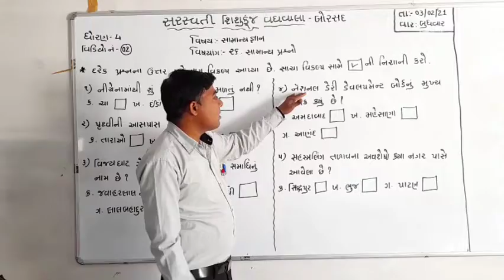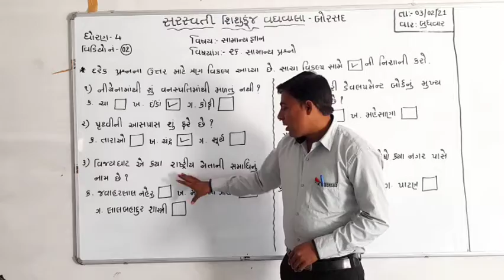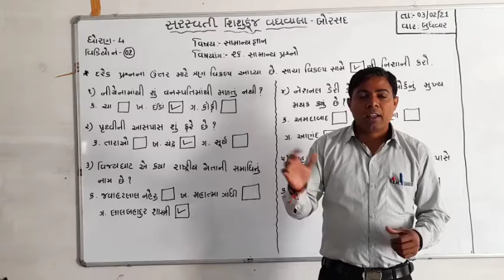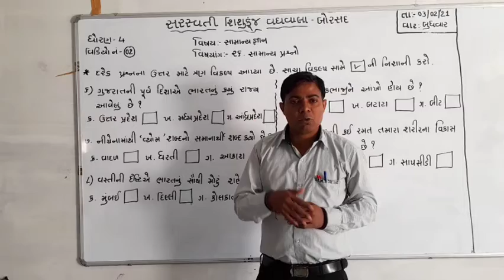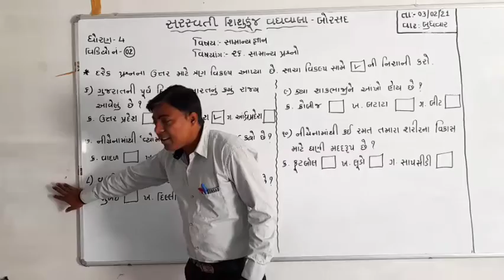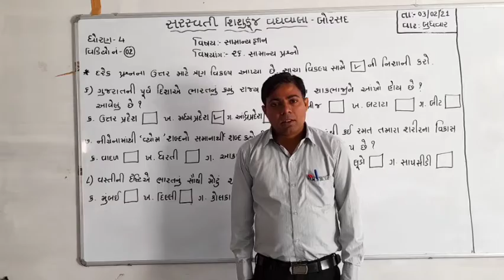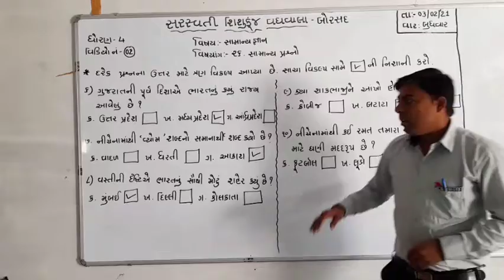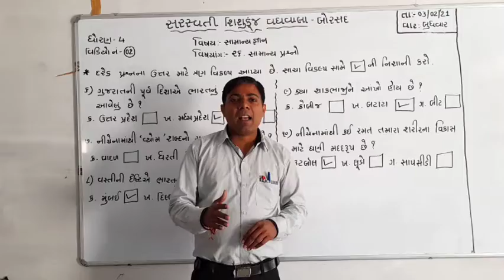ધોરણ : ૪ વિષય : સામાન્ય જ્ઞાન તારીખ : ૦૩.૦૨.૨૦૨૧